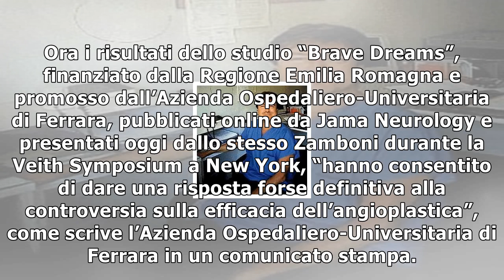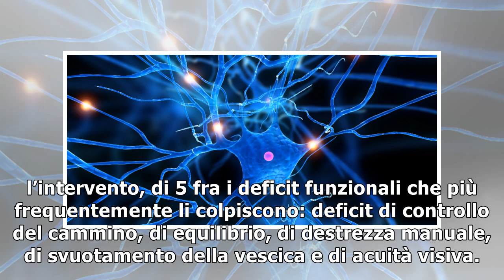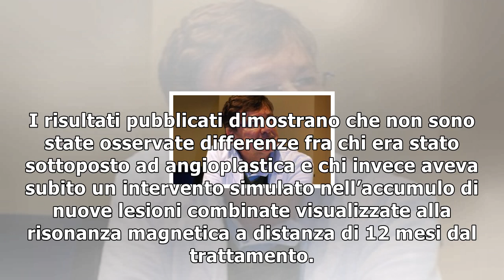Sclerosi multipla: il metodo zamboni non è efficace